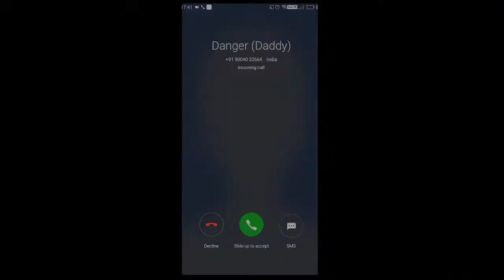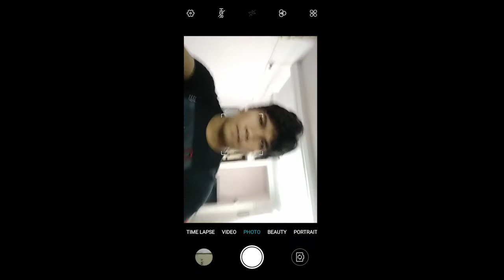Are You Home?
The world has become a smaller place. Everyone is notified about everyone as they see the post of each others social media accounts. This is short film which revolves around the topic-what if the social media becomes an entity and gains more trust than the user using it.

This video is made for education purpose only. The song used in this short sketch is 'Bojoura-if its Tuesday this must be Belgium'.